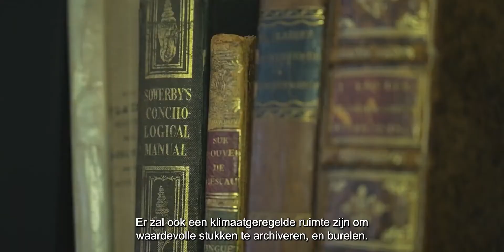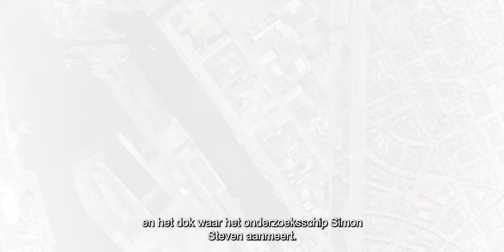De InnovOcean Campus – De nieuwe uitvalsbasis van VLIZ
Het Vlaams Instituut voor de Zee (VLIZ), haar nationale en internationale partners, en de mariene onderzoekspoot van het Instituut voor Landbouw-, Visserij- en Voedingsonderzoek (ILVO), zullen medio 2022 hun intrek nemen in een gloednieuwe campus in Oostende: de InnovOcean Campus. Het state-of-the-art complex van 8.000 vierkante meter zal het marien onderzoek in Vlaanderen een boost geven. In dit filmpje stellen we het nieuwe gebouw en het innovatieve karakter ervan voor. (3:02). Engels gesproken en Nederlands ondertiteld. Coördinatie: Jan Seys, Bart De Smet, Nancy Fockedey. Verantwoordelijk uitgever: VLIZ Oostende - België. Productie en realisatie: Benito Dewaegemaeker. Extra beeldmateriaal: EVR-Architecten, EMODnet. Met dank aan Tina Mertens.